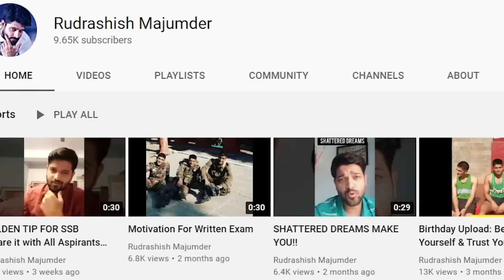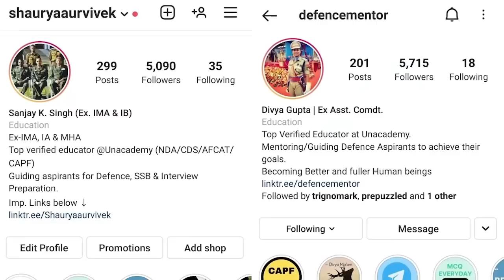The Man who is Living it All | Interview with Major Rudrashish Majumder (R) I Sanjay Kumar | SAVDA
In this video, Sanjay Kumar (Ex IMA, IA & IB) has interviewed Major Rudrashish Majumder (R),
The Man who is living it all! Major Rudrashish Majumder Ex RIMC, Ex NDA, Ex IMA. His journey from serving the the Indian Army to pursuing Acting career is filled with adventures, and exciting stories. This interview will inspire viewers and aspirants to learn about Indian Armed Forces.

About Major Rudrashish:
Major Rudrashish Majumder is an Ex-Army officer who served in the Indian Army for 7 years and is an alumni of prestigious RIMC Dehradun, NDA Khadakvasla and IMA Dehradun.
After his commendable career in Armed forces, he retired from the Army and entered the acting career, he has already worked in CHHICHHORE alongside Late Sushant Singh Rajput and will be seen in upcoming movie Jersey with Shahid Kapoor soon.
He has also been part of many TV Commercials, web-series and many TV News Channel Interviews

Shaurya and Vivek does not own the rights to the external video
with the intent of educating and inspiring others.